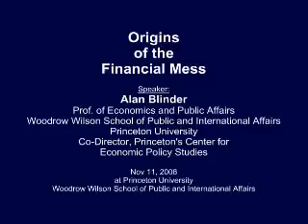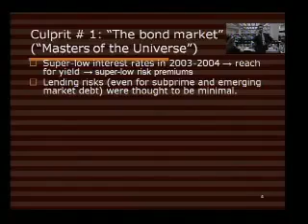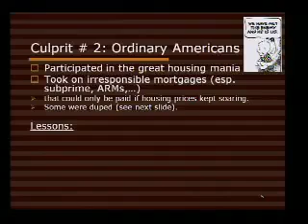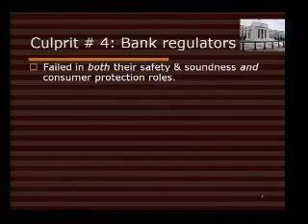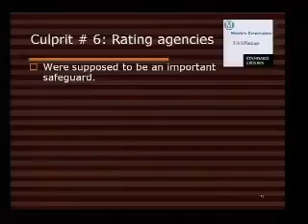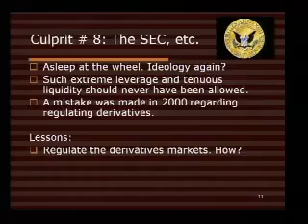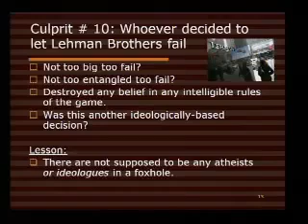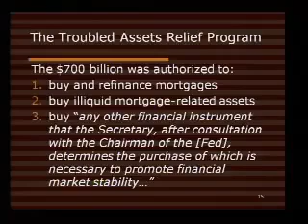Alan Blinder on "the Origins of the Financial Mess"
Alan Blinder discusses economic culpability at Princeton University, 17 Nov 2008.